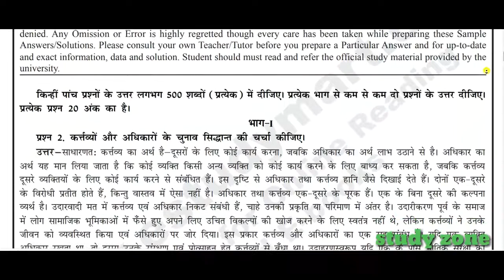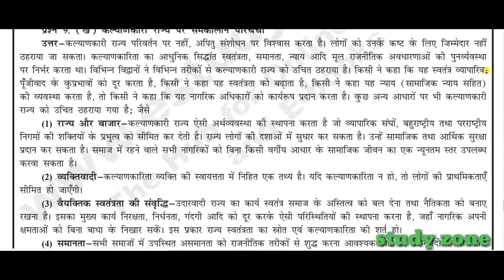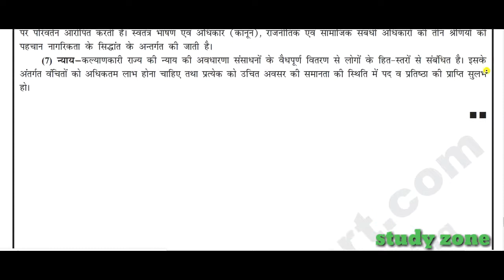MPS-01 राजनीतिक सिद्धान्त in Hindi Solved Assignment 2019 (December)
MPS-001 राजनीतिक सिद्धान्त in Hindi Solved Assignment..2019 December ke students ke liye hai ..ye assignment bilkul free hai.

By study zone